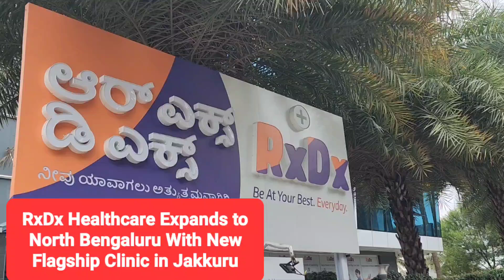RxDx Healthcare Expands to North Bengaluru with New Flagship Clinic in Jakkur#Meenakshi Sheshadri